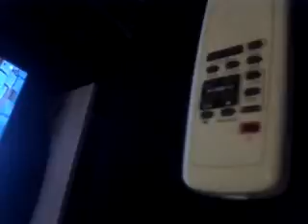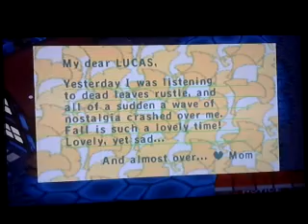LUCASTVR having a gaming relaxing time in Animal Crossing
A nice relaxing video for a game such as this.